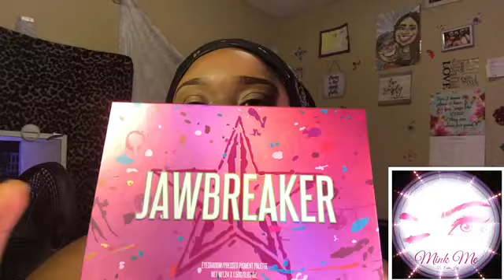JEFFREE STAR JAWBREAKER PLATTE✨ SUPERWOMAN VIBES✨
Check me out rocking my lash (Miami✨🚨) She’s all about HOT GIRL SUMMER .. she’s bold , beautiful and ready for anything ‼️
Why you playin sus get lashes ✨✨
I just love doing glitter looks. It really enhances my eyeshadow 🙂 be on the look out there will be loose glitter added to my website soon ❤️✨